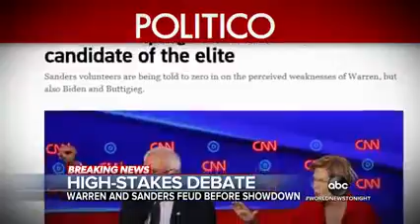Warren, Sanders appear to break nonaggression pact prior to debate240p